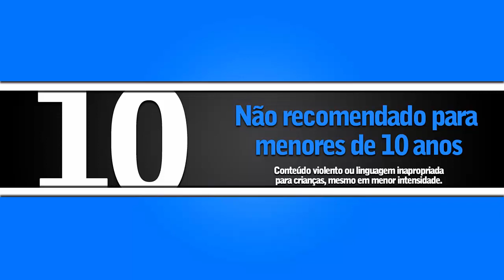MULEQUE TÉ DOIDO - (classif.10 anos) / Redublagem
Cena do filme nacional : MULEQUE TÉ DOIDO